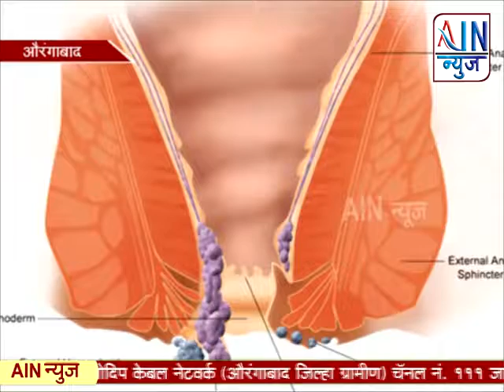Aurangabad : शहरात डॉ.तारक पाईल्स ट्रीटमेंट सेंटरची सुरुवात